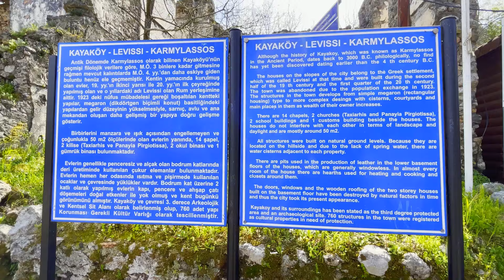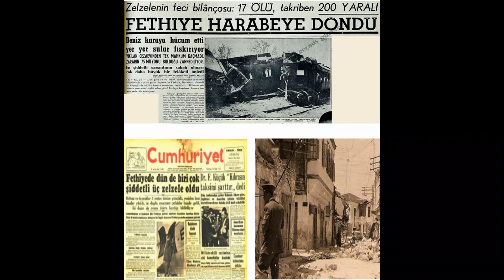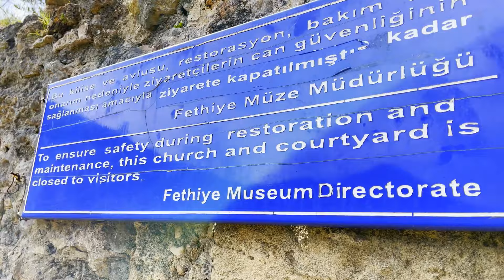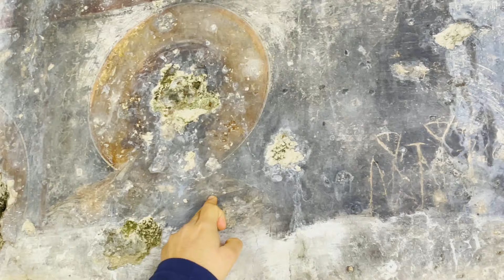TEK GECEDE TERK EDİLEN KÖY | KAYAKÖY HAKKINDA BİLMEDİKLERİNİZ | FETHİYE KAYAKÖY'ÜN HİKAYESİ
Arkadaşlar selam, KEŞİF ADIMLARI sayfasına hoşgeldiniz.
Bu video da Fethiye Nuri Şahin Turizmin katkılarıyla Fethiye'de bulunan terk edilmiş Kayaköy'ü tüm detaylarıyla tanıttık. Nuri Şahin Bey'in etkileyici anlatımına bizi izleyerek ortak olabilirsiniz.
Ayrıca Nuri Şahin Turizm'in Seyahat rotalarına aşağıdaki linkten ulaşabilirsiniz.

Kayaköy
Türk Kurtuluş Savaşı’nın zaferle kazanılmasının ardından Yunanistan ve Türkiye arasında tarihte eşi benzeri görülmeyen bir anlaşma yapılır. 30 Ocak 1923’de imzalanan Mübadele; din kıstası baz alınarak, Müslümanlarla Hristiyanlar’ın yer değiştirmesi olarak gündeme gelmiştir. Mübadele sonucu ise binlerce Hristiyan Rum ve Türk Yunanistan’a göç etmiştir. Yunanistan’dan ise bir çok müslüman Anadolu’ya göç etmek zorunda kalmıştır.
İşte Kayaköy (Levissi) o gün sessizliğe bürünmüştür...
Buradan göç edecekleri söylenen halk ilk başta kısa süreliğine gidip tekrar geri döneceklerini sanmıştır. O yüzden köyü terkederken eşyalarını Türk komşularına emanet edip bir bavulla köyden ayrılmışlardır. Gidenlerin bir daha dönüşü olmamış, boşaltılan bu köye ise Yunanistan’dan mübadiller getirilmiştir.
Yunanistan’dan getirilen mübadiller ise buradaki yaşama ve yerleşime uyum sağlayamamışlardır. Yamaçlardan aşağı kurulan bu köy onların çiftçi yaşamları için büyük bir zorluktu. Dolayısıyla gelenler buradaki evlere yerleşmediler, etrafta kendilerine uygun olan yerlere kaydılar.
Terkedildi Levissi, terkedildi Kayaköy... Mübadillerin ardında kalan ise sessizliğe bürünen bir “Hayaletköy” oldu.

Kayaköy Nerededir?
Kayaköy, Muğla’nın ilçesi Fethiye sınırlarında yer alır. Fethiye’nin bir mahallesi konumunda olan Kayaköy, Fethiye merkeze yaklaşık 20 dakika mesafededir ve Ovacık Mahallesi’ne de çok yakındır. Barlarıyla ünlü Hisarönü’ne ise sadece 5 kilometre mesafededir.
Ölüdeniz’e 10 km mesafede yer alan Kayaköy, yüzmek için vereceğiniz Ölüdeniz molasından hemen önce programınızda yer alabilir. Hisarönü’ne geldiğinizde kahverengi tabelaları takip ederek çok kolay bulabilirsiniz Kayaköy’ü. Zaten bu bölgeye tatile gelip de Kayaköy’ü görmeden ve gezmeden dönmek çok büyük kayıp olur.
Kayaköy GPS koordinatları 36° 34´ 44.8356" ve 29° 5´ 17.4228"

Kayaköy Giriş Ücreti Nedir?
Kayaköy, Kültür ve Turizm Bakanlığı bünyesinde olduğu için müzekart geçerlidir. Müzekartınız varsa girişteki gişeden okutup köyü gezmeye başlayabilirsiniz. Şayet müzekartınız yoksa da giriş ücreti sadece 10 tl’dir. (Bu ücret 2021 yılına aittir).

. iyi seyirler...

Bu videoların devamının gelmesini istiyorsanız "beğeni" ve "yorum" yapmayı unutmayınız lütfen :)!

Kanalıma "ABONE" olmayı ve bildirimlerin gelmesi için "ZİLİ" (🔔) açmayı unutmayınız lütfen ::))